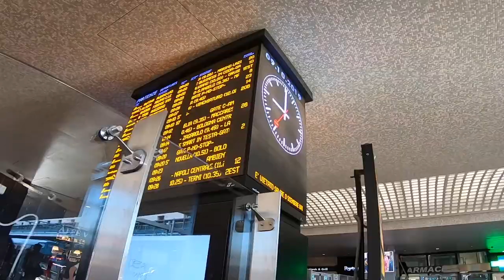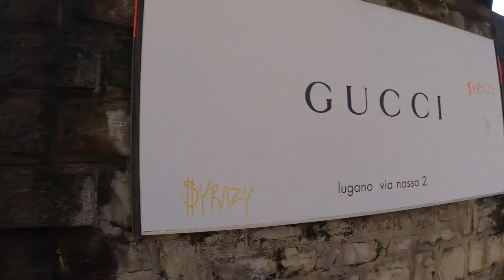travel vlog. 지난 루가노 여행. 로마에서 루가노. 아침 산책. 스위스 루가노.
안녕하세요.

이번 영상은 지난 스위스여행때 머물렀던
루가노에서의 짧은 영상이예요.

공항마저 그리운 요즘,
아름다운 루가노 영상보며 마음 달래요.

감사합니다:)

Music